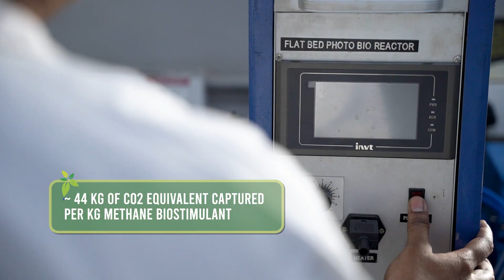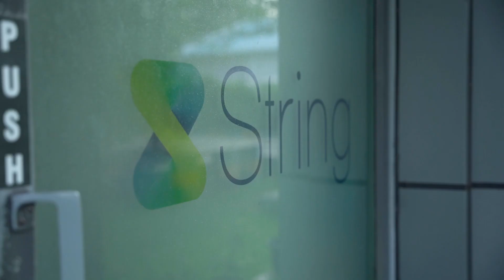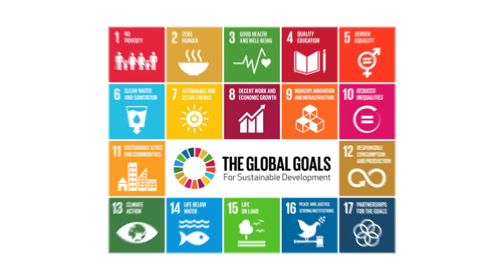String Bio Private Limited - Category - Innovation in Climate Action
11th Earth Care Awards recognise String Bio Private Limited under the category Innovation in Climate Action for the ‘String Integrated Methane Platform (SIMP®)’, an innovative technology that converts methane, a potent greenhouse gas, into valuable products for agriculture input, animal nutrition, and human consumption. String's distinctive edge lies in their robust intellectual property-protected fermentation platform, leveraging innovations in synthetic biology, chemistry, and process engineering. Through their products, String enables significant carbon abatement at the point of manufacturing, as well as resource efficiency and carbon offset at the point of use.